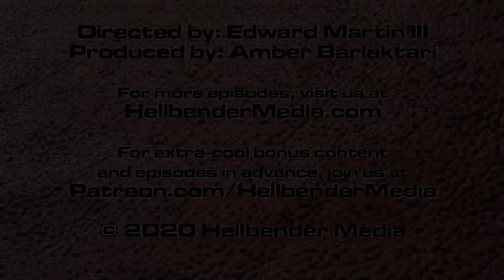The Creative Draw (episode 0014) - Gwyn LaRee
In this episode, Gwyn LaRee answers the question:

When collaborating, how do you handle conflicts?

Learn more about Gwyn at GwynLaRee.com.